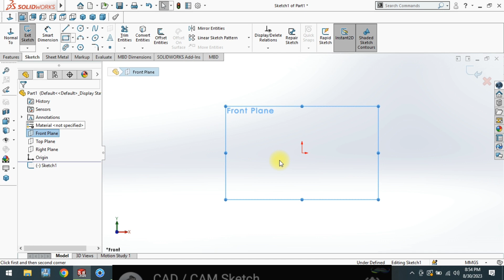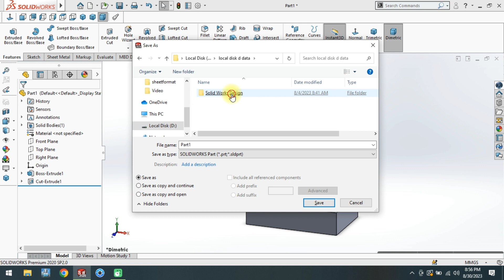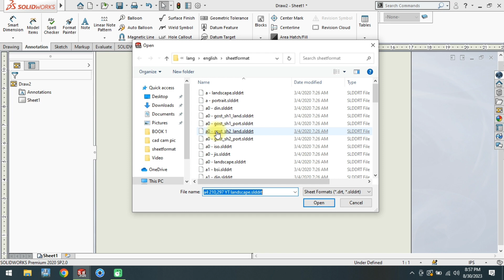Mechanical Draftsman Sheet No 31 || Book 1 || SOLIDWORKS tutorial || SOLIDWORKS beginners